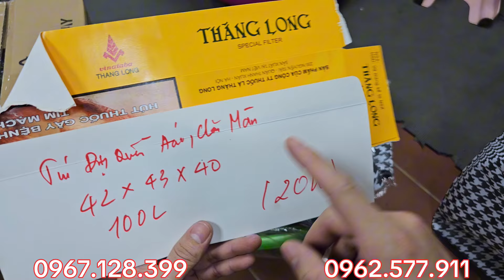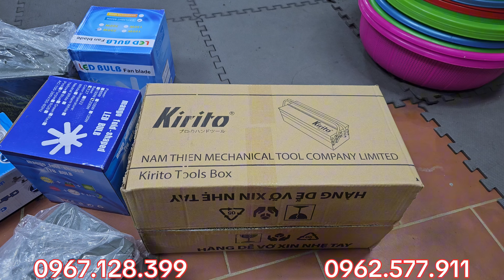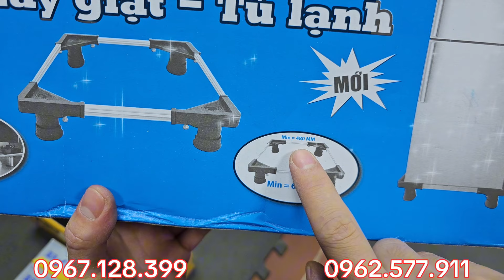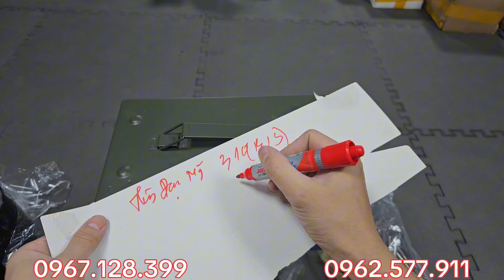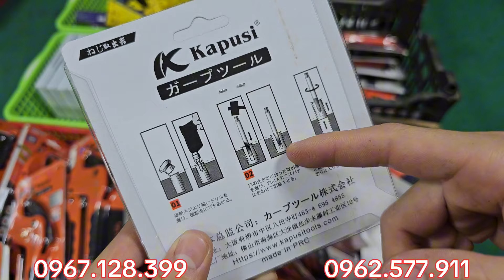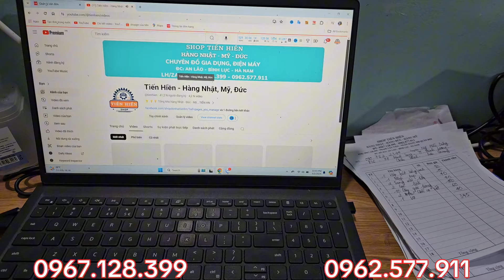XẢ XẢ XẢ HÀNG CŨ ĐỂ NHẬP HÀNG MỚI, CHỐT NHANH SỐ LƯỢNG CÓ HẠN, Hàng Bãi Nhật